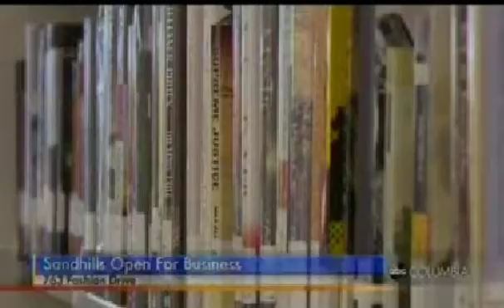WOLO Sandhills Grand Opening